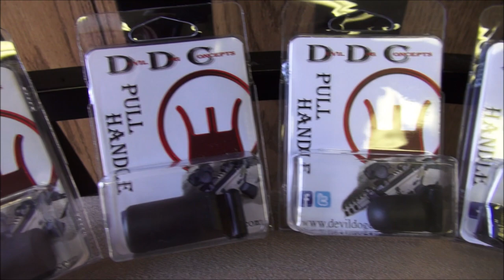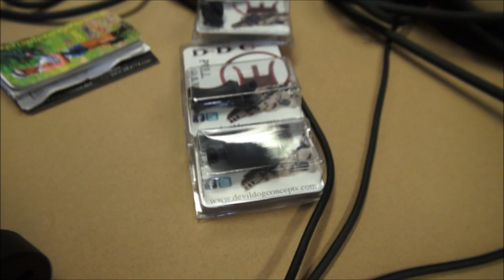Devil Dog Concepts "Hard Charger" at Big 3 East - Talking Lead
Big 3 East 2016 brings us the guys from Devil Dog Concepts and their side charging handle conversion kit, the "Hard Charger".  Simple, sturdy, and functional.  The HARD CHARGER mounts to a specific section on the Picatinny Rail of your rifle and replaces the existing charging handle, turning your rifle into a Side Charger.  No machining, rebuilding, or modifications required.
It is interchangeable from rifle to rifle, field strippable, compatible with practically all optics and mounts, and allows multiple ways to charge your rifle.
Non-reciprocating system made from Mil-Spec Anodized 7075 Aluminum, Stainless Steel, and Impact Resistant Polycarbonate, weighing less than 5 ounces.
Listen to the full Devil Dog Concepts interview on Talking Lead's podcast!

Lampry: "Drowning Mud"
Movie created with iMovie.
Music created with Garage Band.

The content of this video is that of Talking Lead. I assert to have the legal registered rights to all content of all parts of this Talking Lead video. I assert that I have all the necessary rights to commercially use all elements of this video. - Lefthand of Talking Lead: 04/41/2016